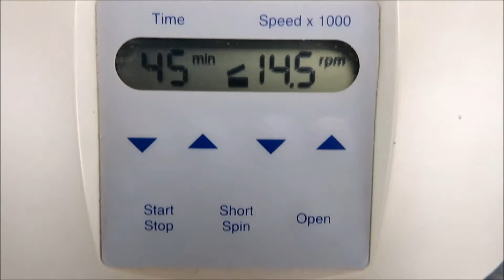Eppendorf Minispin Plus Microfuge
Eppendorf Minispin Plus Microfuge available at The Lab World Group.